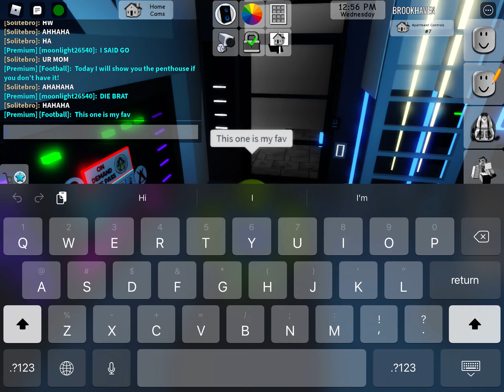Penthouse/favorite car/moutain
I will show you around Brookhaven. “ROBLOX”